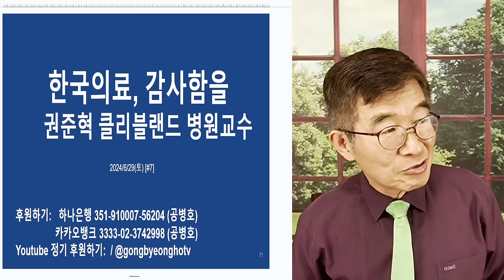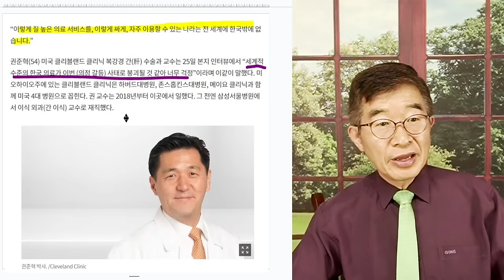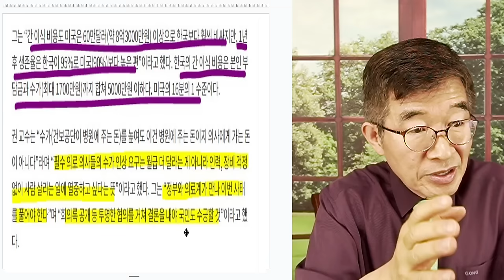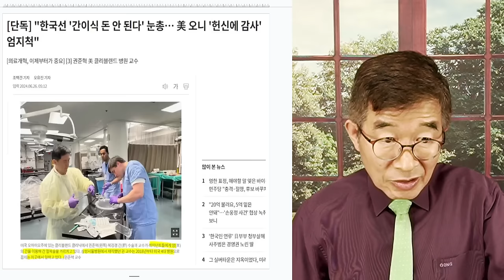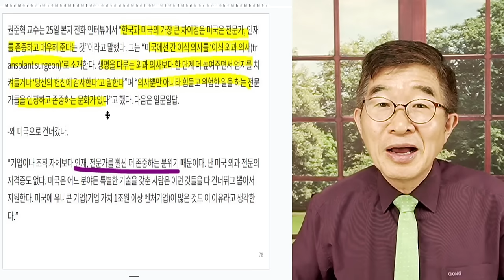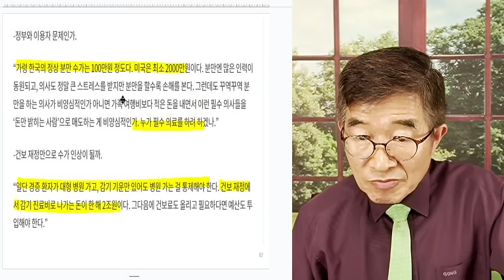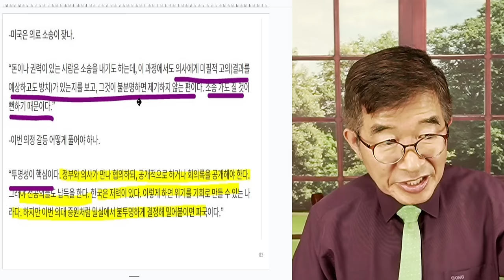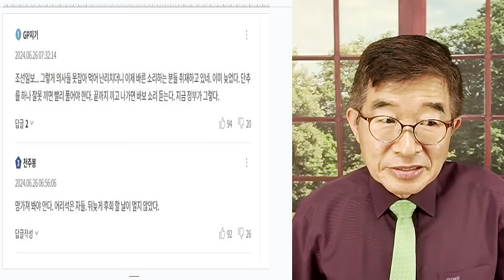한국의료, 감사함을 / 권준혁 미국클린블랜드병원 교수 [공병호TV]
Bitcoin : 3MTW849AkP2ftLeSK2teZHMmzLu7Z83s9U